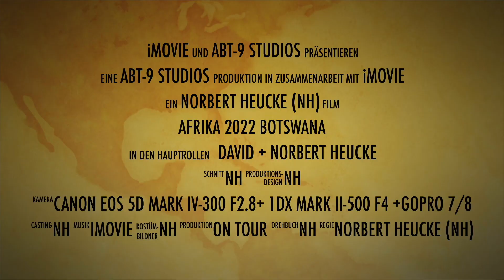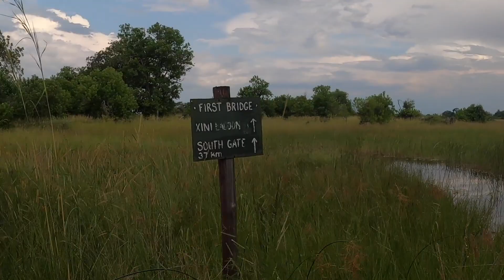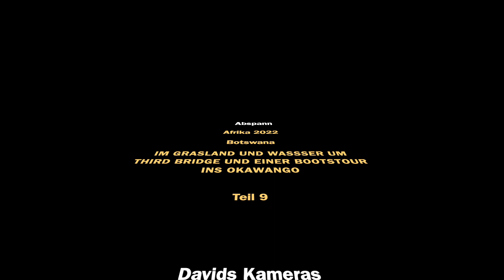T9-Abenteuer Afrika Botswana - Third Bridge und Bootstour im Okavango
Teil 8: Wir sind auf dem Weg zur Third Bridge Campsite über die First Bridge und die gesperrte 2nd Bridge nach Sichtinspektion gefahren.
Der Nachmittag steht im Zeichen eine Bootstour mit Moses, der uns mit HighSpeed über den  wo wir insgesamt eine Woche lang das Okavango-Delta Land- und wasserseitig erkunden werden.

Vom 16. Februar bis 04. März 2022 tauche ich mit meinem Sohn David in die Weite und Wildnis Botswanas ein. Lerne die Faszination der Wildnis, der Bilder, Stimmen, Geräusche und Emotionen in mir selbst kennen, die meinen Sohn David seit vielen Jahren immer wieder in diese Welt zieht. Ohne spezielle Vorkenntnis bin ich geführt und begleitet vom besten "Field Guide ever", meinem Sohn David, der als Tierfotograph
immer ein besonders gutes und starkes Auge für Situationen hat und mir mit seinen Kameras und Objektiven so viel unendlich Schönes zeigen kann. Und ihm ist es gelungen, mir die Welt und Faszination nahe zu bringen, sicher und kompetent, nicht aber immer in meinem Komfortbereich und da lag immer der Reiz und die Spannung der Reise und jeweiligen Situation.

Dort findest Du auch Reisebericht von meinen Motorradtouren mit meiner BMW R1250 GS Adventure (Wuchtbrumme)

Du magst solche Videos? Teil das Video mit deinen Freunden und Bekannten und lass uns ein Like und einen Kommentar da, Lob inspiriert immer!

Inhalte:
00:00 Trailer
00:54 Intro / unsere geplante Tour
01:20 First Bridge
02:12 2nd Bridge gesperrt, wir fahren trotzdem
04:20 Der Hippo-Pool
05:55 Schreiseeadler
06:15 Achtung: Saussage-Tree
06:30 Am Third Bridge Gate
07:12 Campsite
07:30 Libellen
08:04 Start der Bootstour am Gogathebe
11:33 Papyrus und Reiher
13:39 Prächtiger Malachit Kingfisher (Eisvogel)
16:05 Ein Hippo taucht ab - und los
16:40 Schreiseeadler
17:39 Pied Kingfisher (Graufischer)
18:25 Open Billed Stork (Klaffschnabel Storch)
20:00 Full Speed retour
20:25 Breites Grinsen
20:35 Anlandung
21:30 Tourausblick für Morgen
22:35 Abspann / Credits